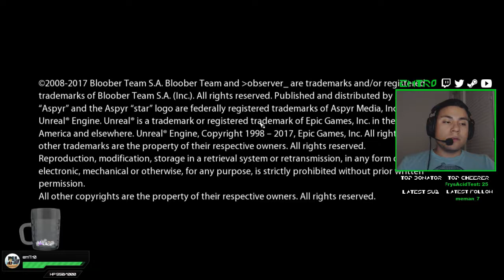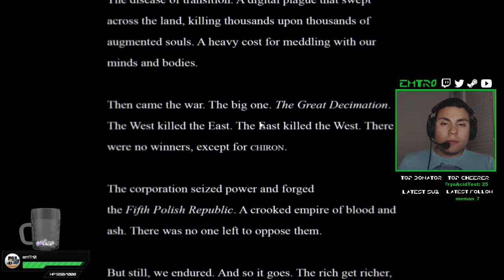Observer | Friday the 13th stream | Cyberpunk horror game | Twitter: @emTr0 (Twitch VOD)